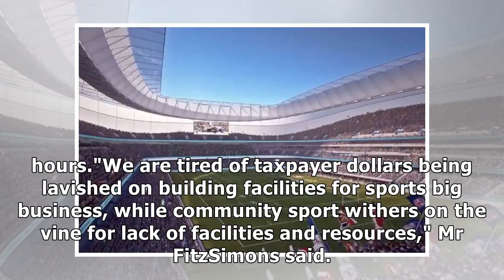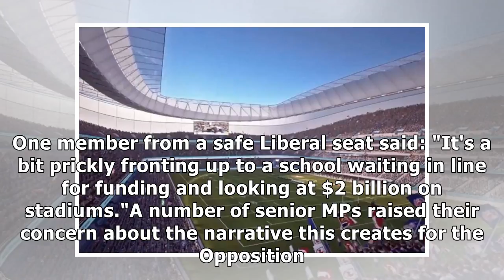'this'll kill us': even government mps hate berejiklian's $2b stadium spend